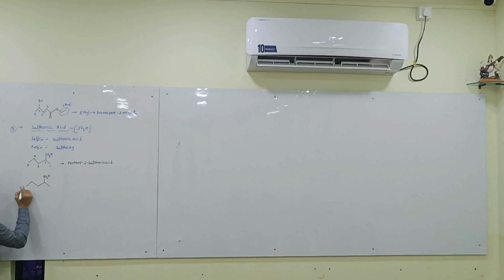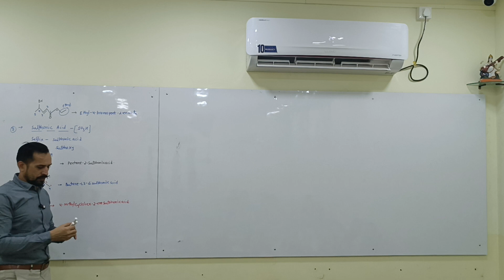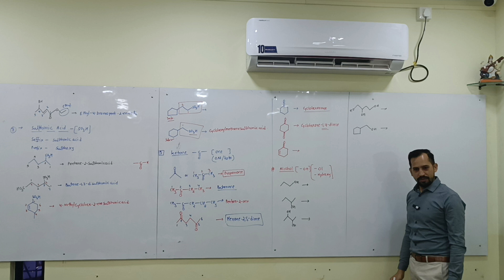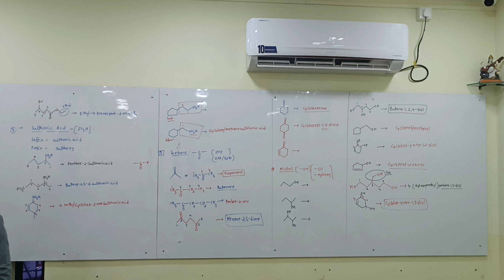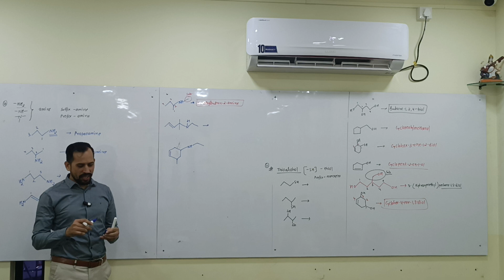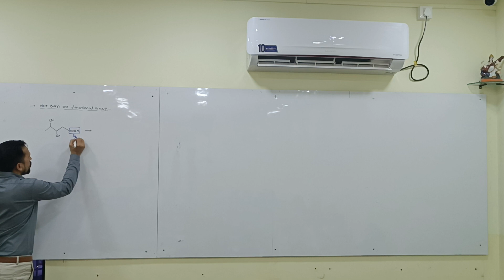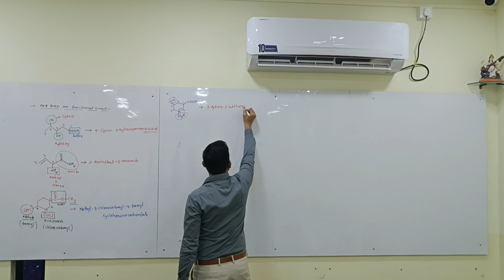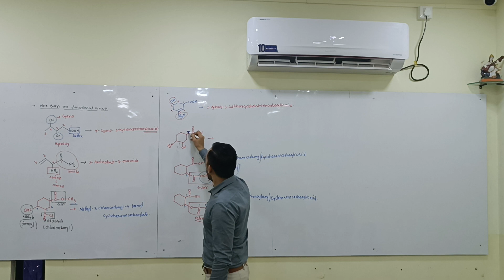IUPAC (Functional group) L12 28-06-23 (2023-25)